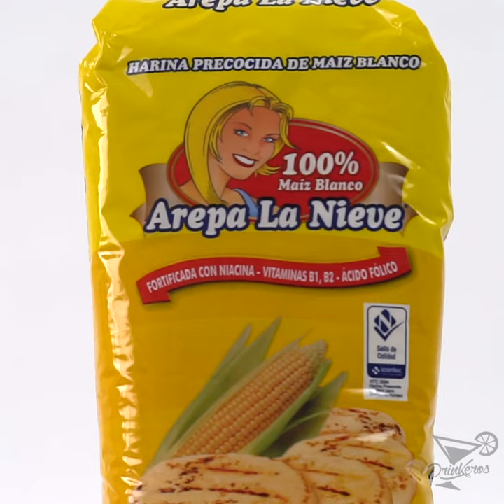Arepa Fit - DrinkerosAL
Excelente opción para comer algo rápido y saludable Arepa Fit con Harina la Nieve y zapallito 😋😋😋